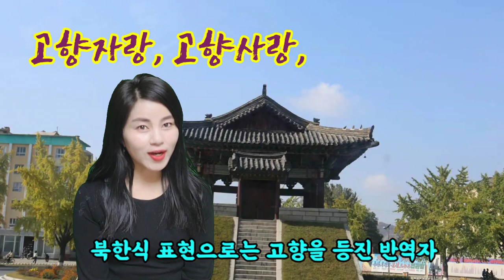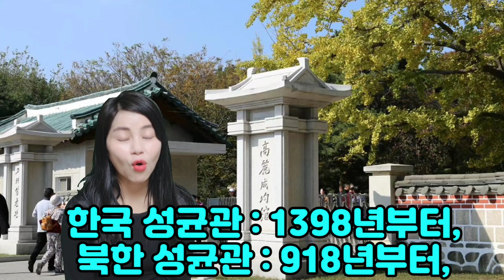내가 살던 고향은 소개합니다.1) 개성공단 중요합니다. 하지만 그보다 더 소중한 부분이 있기에 자랑합니다!